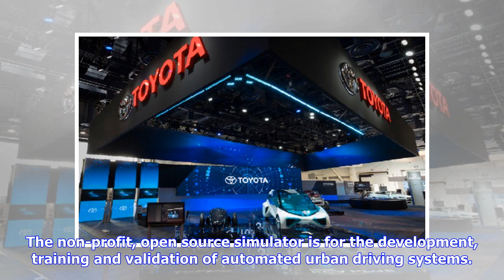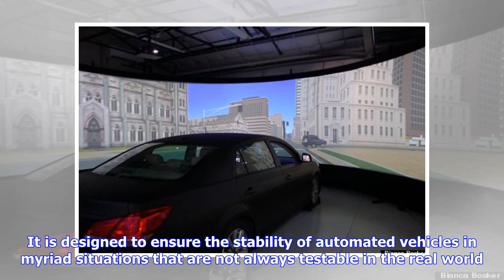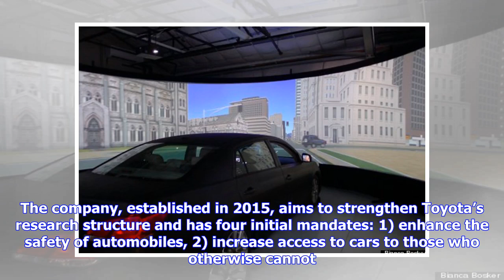Toyota Research Institute supports development of open-source automated driving simulator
Toyota Research Institute (TRI) is furthering its support of open source platforms by donating $100,000 to the Computer Vision Center (CVC) to accelerate its development of an open source simulator for automated driving, Car Learning to Act (CARLA). “Technological advances and growth are made possible through collaboration and community support,” said Vangelis Kokkevis, director of Driving Simulation at TRI. “Fostering the development of a common open simulation platform will allow TRI and its a...